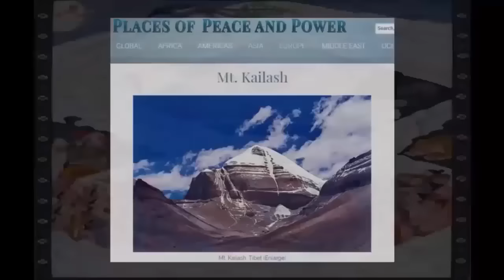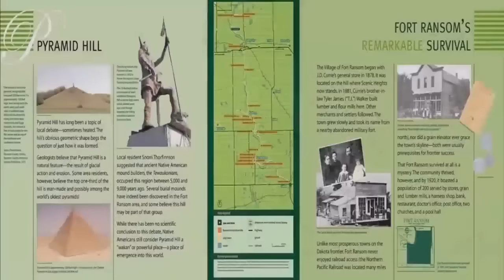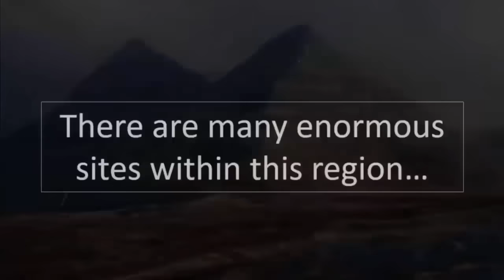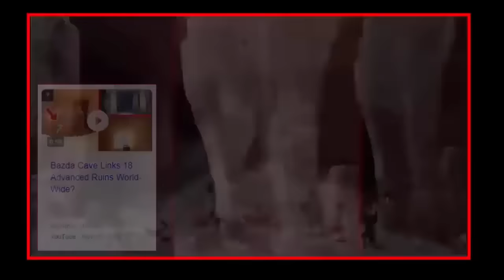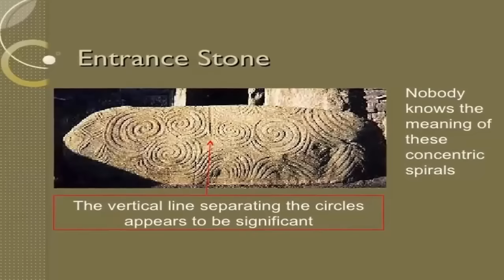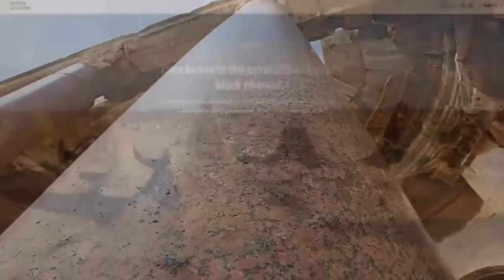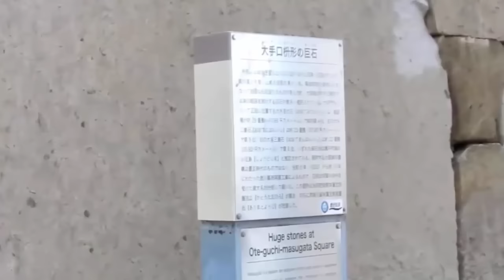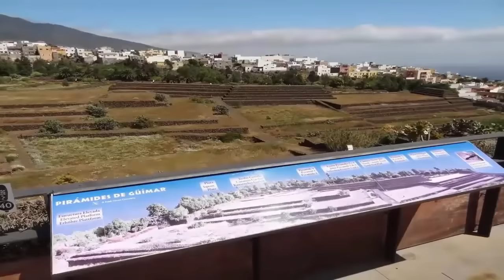Oldest Pyramids On Earth Disguised As Mountains?